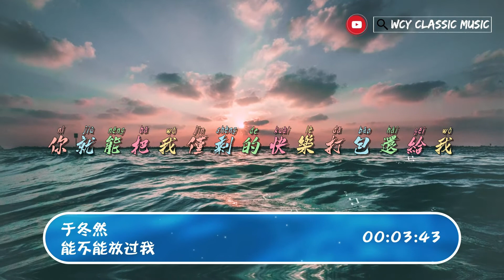于冬然 - 能不能放过我「我努力适应着你设定好的角色 虽然早听说我只是第二选择」【動態歌詞/Lyrics Video】于冬然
❖关注 ：于冬然

于冬然 - 能不能放过我「我努力适应着你设定好的角色 虽然早听说我只是第二选择」【動態歌詞/Lyrics Video】

能不能放过我-于冬然
词：邓沐
曲：杨瑜婷
编曲：筱筱雨沐
吉他：潘春宇
和声：夏初安
混音：盛兆飞
封面设计：３３３%
监制：飘/李哲
OP：昌禾文化
你总是扮演着
一个受害者人设
把所有对与错
归咎于我爱太多
想要说 什么 可话到嘴边却还是沉默
我努力适应着你设定好的角色
虽然早听说我只是第二选择
爱都爱了又能如何
去计较你有没有爱过我
你能不能放过我
放了我
痛到无法再愈合的伤口
伤了我却还说舍不得
你早已做好选择
那沉默是敷衍还是不想挽回什么
我能不能不爱了
不爱了
你就能把我仅剩的快乐打包还给我
是我太过软弱
没力气拥抱你了
你总是扮演着
一个受害者人设
把所有对与错
归咎于我爱太多
你能不能放过我
放了我
你早已做好选择
我能不能不爱了
不爱了
是我太过软弱
没力气拥抱你了
说爱的人都已忘了
不舍的太多又能如何
眼看着经过
就快要流离失所
你要我怎么解脱
你能不能放过我
放了我
你早已做好选择
我能不能不爱了
不爱了
是我太过软弱
没力气拥抱你了

➸微信 ：wcymusicstudio